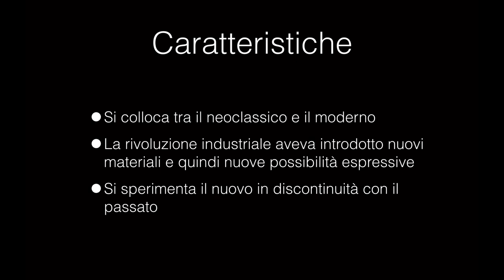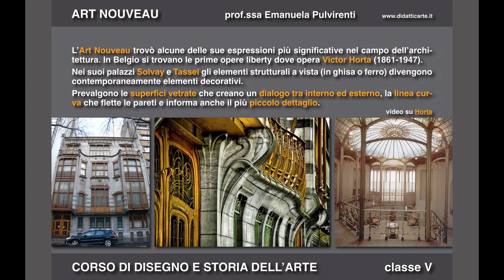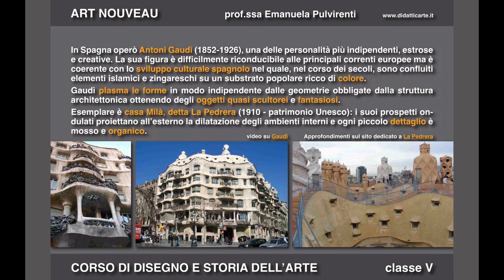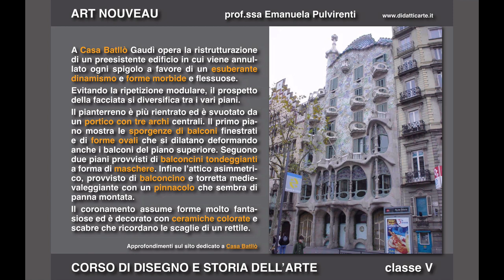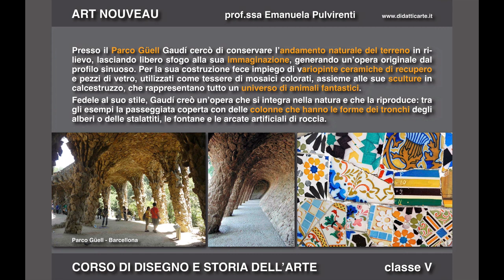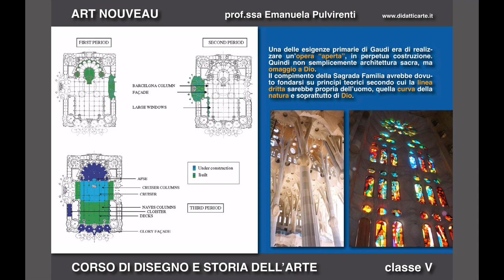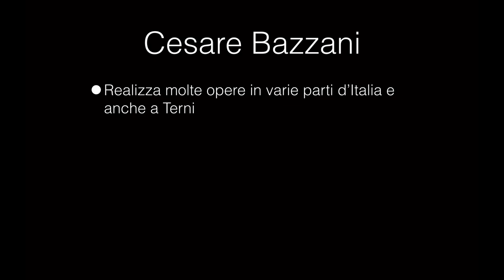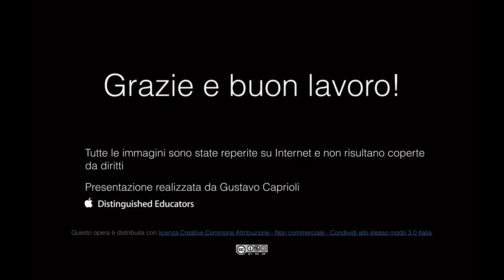L'architettura dell'Art Noveau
Breve introduzione all'architettura dell'Art Noveau